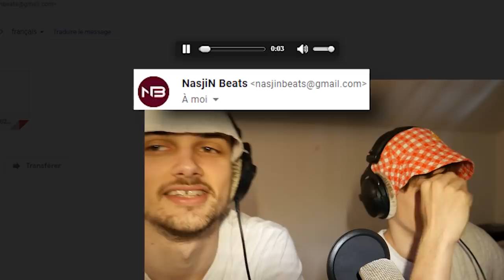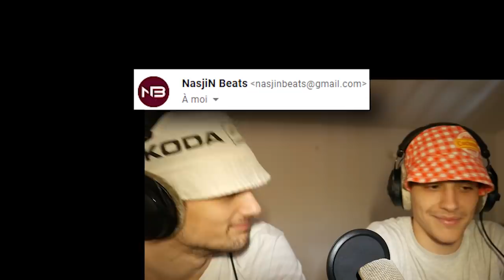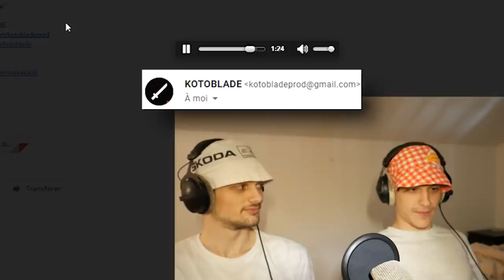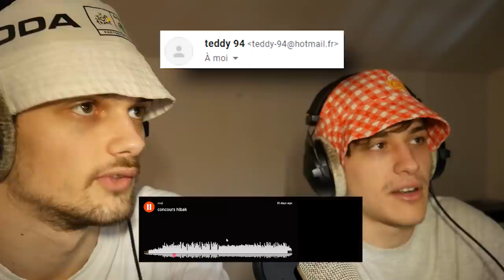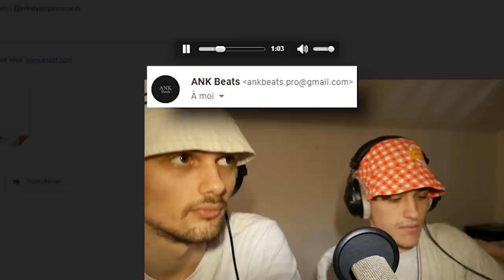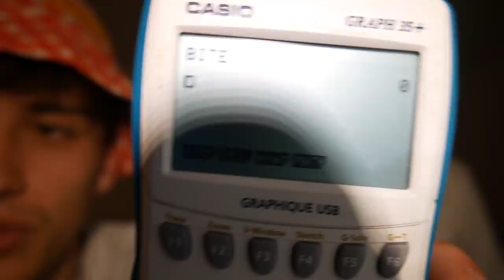QUI a GAGNÉ le TACOS ?? (FLPLS #1 - Concours Beatmaking - Résultats)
Merci à tous d'avoir participé, on espère vous revoir pour la prochaine édition !

🏆 Gagnant :
🥇ANK Beats :

Allez leur donner de la force ! (faites passer kivknight à 105 followers svp)

💬 Donnez-nous vos suggestions pour un prochain tuto dans les commentaires !

⚠️UTILISATION⚠️
Pour TOUTE UTILISATION de nos instrus, vous DEVEZ mettre notre NOM DANS LE TITRE (Prod. hlbak). Il n'y a AUCUNE exception.

Prod. @hlbak

concours flp gratuit sample challenge flpls hlbak free flp ta captez frelon on est la beatmaker concours beatmaking gratuit recompense medaille ah bravo

💰 2 INSTRUS ACHETÉES 1 OFFERTE ! (Valable sur toutes les licences excepté l'exclusivité)

Beat prices :

💸 WAV Trackouts : $50
💸 Unlimited Lease : $95

All beats purchased are untagged and instantly delivered.

tu veux une medaille?